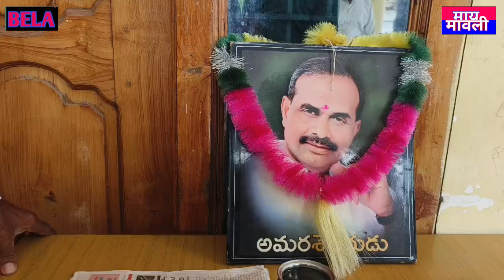कांग्रेस पार्टी के तत्वावधान में जयंती